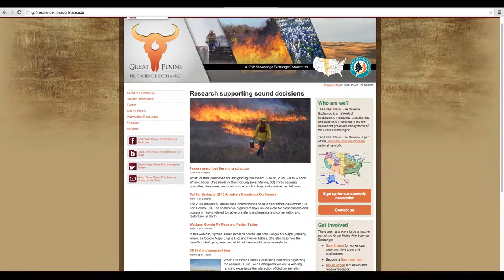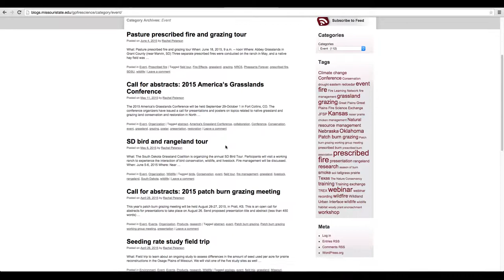Great Plains Fire Science Exchange